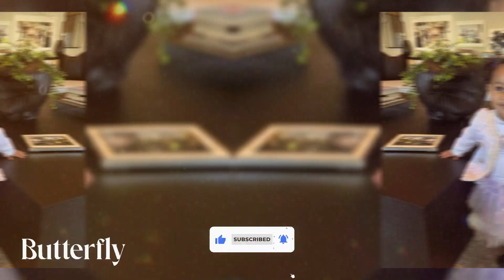Diddy Returns to Instagram After Home Raids with Easter Photo of Daughter Love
Hello from Butterfly, Lets get to the video.

Sean "Diddy" Combs took to Instagram to share Easter celebrations with his 17-month-old daughter Love, whom he shares with Dana Tran. In a series of photographs, Baby Love was captured in vibrant Easter-themed outfits, including a floral dress, a matching purse, a pink coat, and a purple ensemble featuring a tutu and plaid jacket.